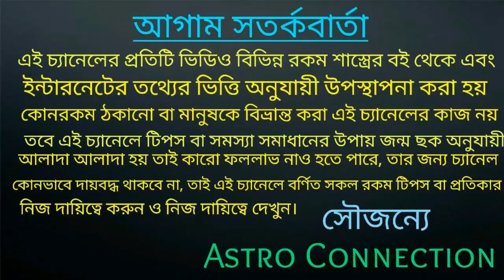শনি অমাবস্যা দিন থেকে 6 রাশির Double অমৃত বর্ষা হতে চলেছে ⏫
বন্ধুরা এই ভিডিওতে আমি বলেছি শনি অমাবস্যা দিন থেকে 6 রাশির Double অমৃত বর্ষা হতে চলেছে।